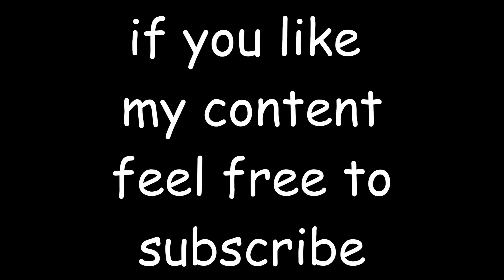CS:GO Wingman with a Friend Shortdust 3 - Playing against Global Elites